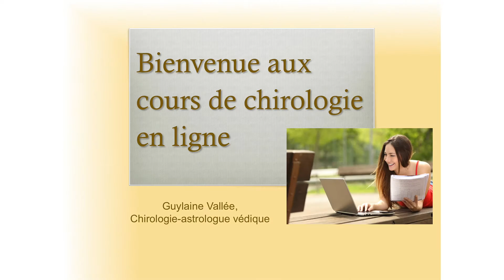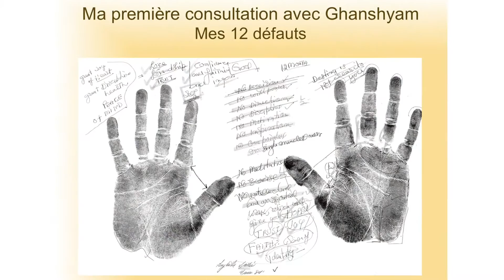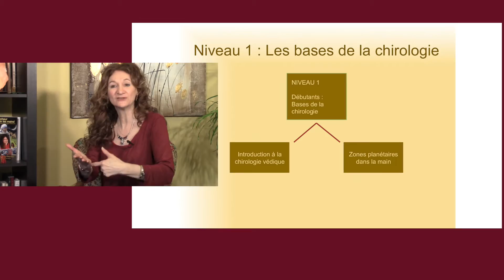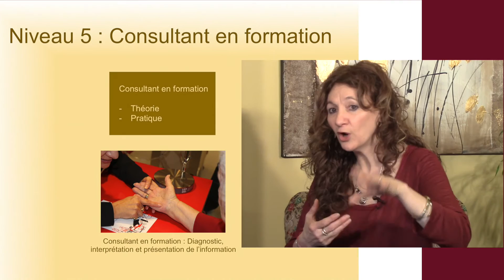Bienvenue aux cours de chirologie en ligne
Notre programme de cours en chirologie s’adresse à ceux qui souhaitent apprendre à mieux se connaître ou aux personnes qui songent à une carrière de chirologue védique.